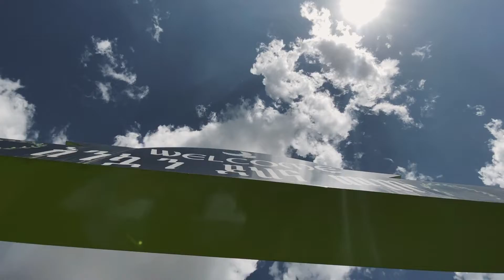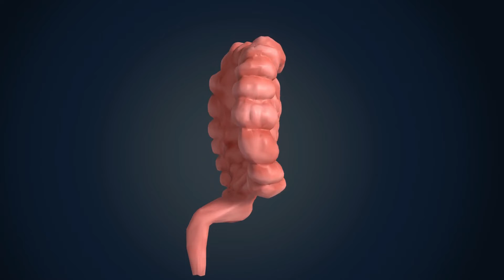dogs को क्या नहीं खिलाना चाहिए?unhealthy foods for dogs and pets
Hello friends .. आशा है आप और आपका परिवार अच्छे होंगे।
Channel owner Shweta chowdhary

welcome in our family KNOWLEDGESPHERE

    इस channel me हम आपको geographical facts ,latest news  aur knowledgeable facts बताते हैं ।

and press the 🔔👈 icon for more updates..

UNHEALTHY FOODS FOR DOGS OR PETS?

dogs ko kya khilana cahiye?

कुत्तों को क्या खिलाना चाहिए?

worst food for dogs.

is chocolate is good for dogs health?

aap apne dogs ko ye bhulkar bhi mat de.

ये 4 चीजें अपने कुत्तों को भूलकर भी ना दे|

कुत्तों को क्या क्या नहीं खिलाना चाहिए?

क्या हम कुत्तों को चॉकलेट दे सकते हैं?

क्या हम कुत्तों को सेब दे सकते हैं?

क्या हम कुत्तों को सब्जी दे सकते हैं?

कुत्ता पालने से क्या नुकसान है?

कुत्तों को किस चीज से बीमारी हो सकती है?

कुत्तों को खाने में क्या देना चाहिए?

कुत्तों को क्या नहीं खिलाना चाहिए और क्यों?

कुत्तों की सेहत कैसे बनाए?

4 toxic food for dogs or pets?

what are the top 4 food worst for dogs or pets?

what is the most harmful food for pets or dogs?

what food was killing dogs?

what food are good for dogs?

Q-why Pluto is not a planet?

Q-  क्षुद्र ग्रह, उल्कापिंड, धूमकेतु किसे कहते हैं?

Q- inner layer of earth?

Q- About Tonga volcanic eruption?

Q- what are wetlands? / आद्र भूमि क्या है?

Q- Details about Amazon rainforest?/ अमेजन जंगल की पूरी जानकारी।

Q- केला टेढ़ा क्यों होता है ?/why banana is curved in shape?